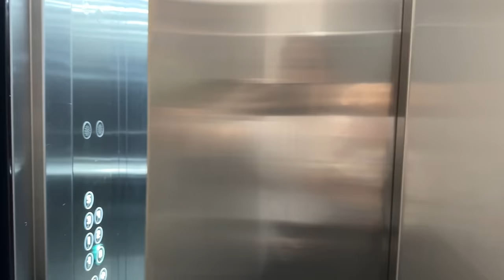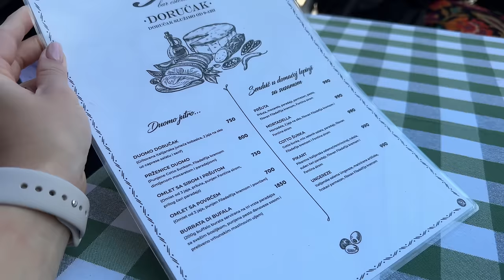WEEKLY VLOG | Čišćenje stana, pravimo roštilj sa društvom